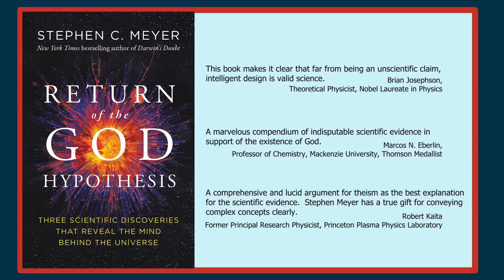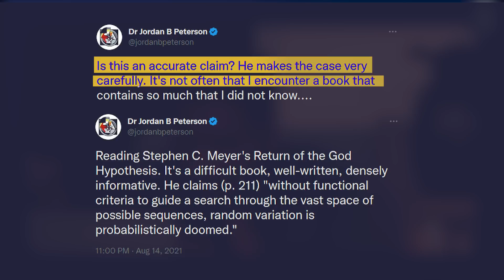Dr. Stephen C. Meyer On Theistic Evolution, the Multiverse, Fine-Tuning & the God Hypothesis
Asher John speaks to Dr. Stephen C. Meyer on his most recent book, 'The Return of the God Hypothesis'.

Dr. Stephen C. Meyer presents a cumulative case for design, drawing from recent scientific discoveries in domains of physics, cosmology, and biology. He discusses the theological roots of the scientific revolution, and addresses questions on theistic evolution, the multiverse hypothesis and the fine-tuning of the universe, implications of quantum cosmology, and MORE. Lastly, he also addresses the charge of pseudoscience which some critics have levelled against the idea of invoking the God hypothesis.

Chapters:

0:00 Sneak Peek
1:16 Interview Starts
3:14 Christian Roots of Modern Science
9:34 Science leads to atheism?
13:57 The Holistic Case for Design
20:41 Jordan Peterson's Question
30:10 ID vs. Theistic Evolution
36:00 James Webb Images & Big Bang
41:00 Quantum Cosmology & Universe from Nothing
49:06 Multiverse & Fine-tuning
54:27 Is Intelligent Design Pseudoscientific?

Credits:
Intro:
Video: Video by Tom Fisk from Pexels
Soundtrack:
Outro:
Video by Taryn Elliott from Pexels
Soundtrack by Sam K. Paul